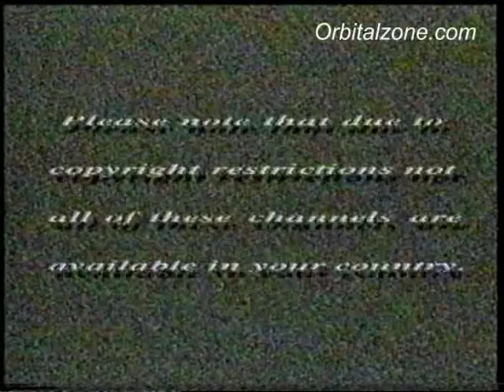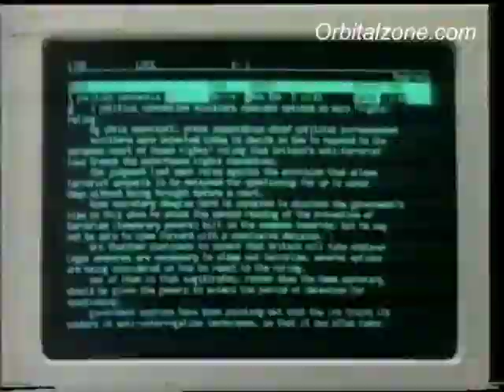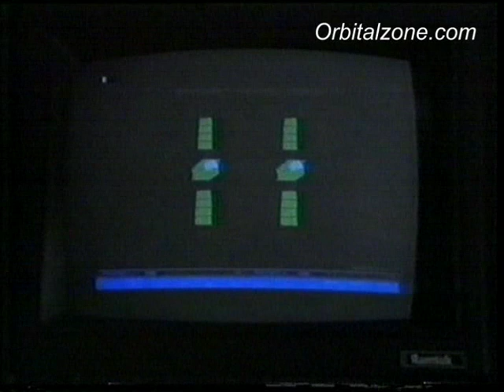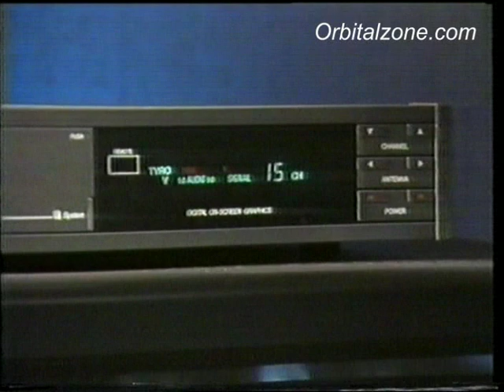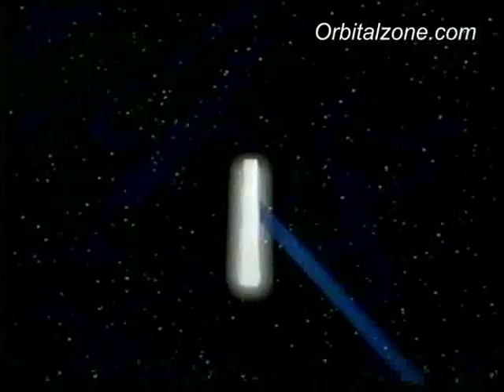Astra 1a Promotional Video 1989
The original and best! - From Orbitalzone's own collection, the Astra 1a promotional video from 1989, a slight revision to the originally aired video as this one mentions Sky Channel now called Sky 1

This video played on the Astra 1a satellite and was for in-store demonstrations by retailers and satellite installers.